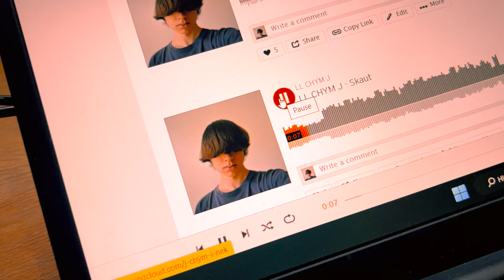LL CHYM J - SKAUT